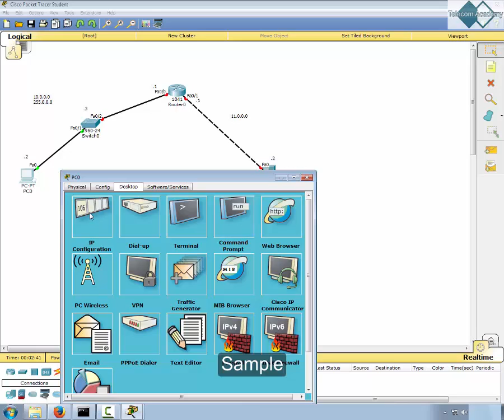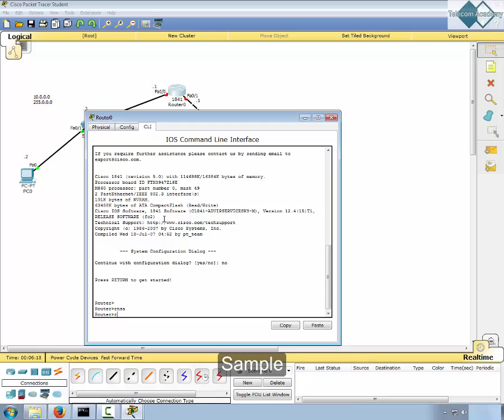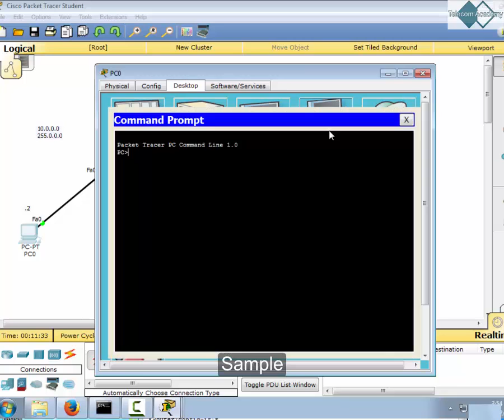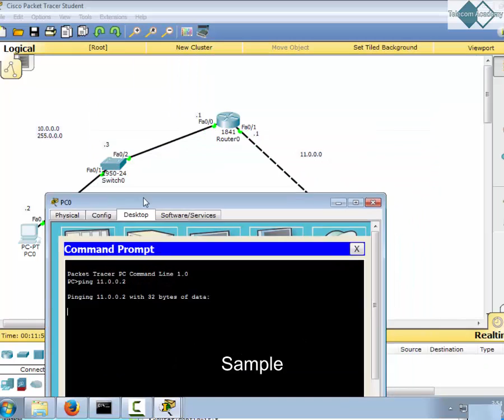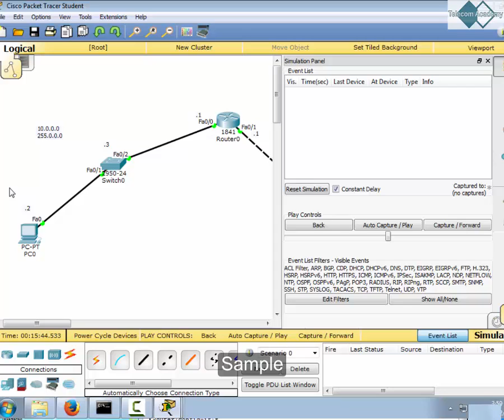ccna1curs3sample3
Sample cursuri CCNA inregistrate la Telecom Academy.
Inregistrarile complete sunt accesibile cursantilor nostri.
Cursurile se pot face la sala de curs unde beneficiati de ajutorul instructorului si de acces la echipamente Cisco sau se pot face online/la distanta.
Pretul CCNA 1/2/3/4 cu predare: 450 RON(400pentru elevi si studenti la licenta).
Pretul CCNA1/2/3/4 la distanta: 200 RON.